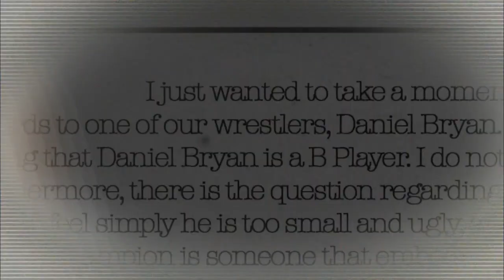Daniel Bryan vs. Randy Orton - This Sunday at Night of Champions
After being robbed of the WWE Championship at SummerSlam, Daniel Bryan is determined to put the title back around his waist. This Sunday, the ever-hungry Daniel Bryan faces off against WWE Champion Randy Orton at Night of Champions.